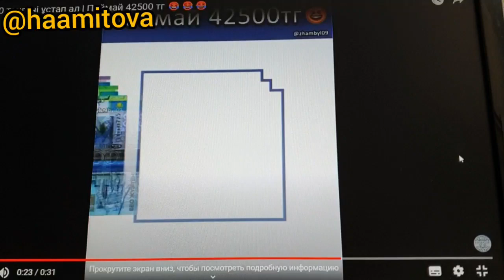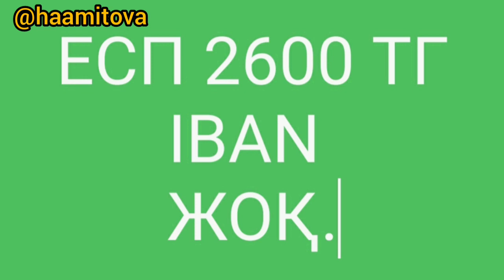42000 мың қайда?